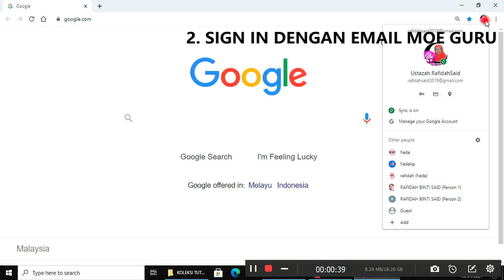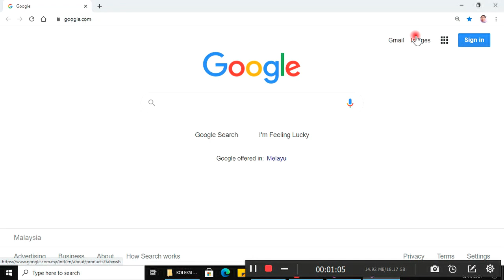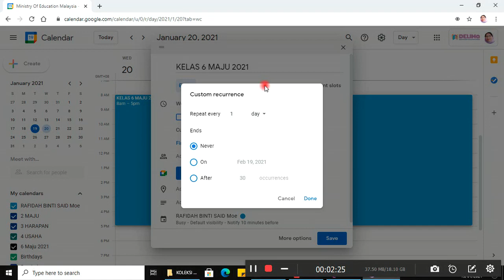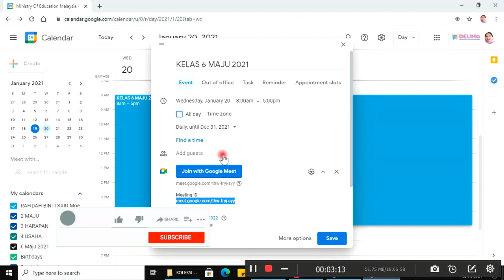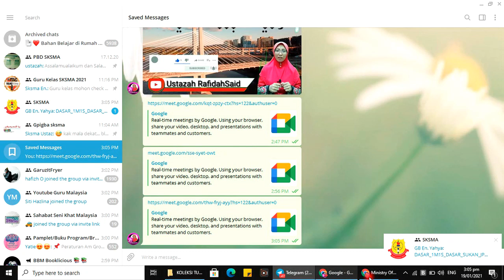TUTORIAL LINK GOOGL MEET SETAHUN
Assalamualaikum. jom cuba bina link google meet untuk setahun.. mudah sahaja. boleh guna untuk setahun dan bila-bila masa sahaja.

3. klik google app
4. choose kalendar
5. klik create
6. tetapkan tarikh bermula, masa dan tarikh akhir
7. klik add video conference dan save
8. copy link di meeting id
9. paste dan share link pada group yang terlibat

disediakan oleh: Ustazah rafidahsaid